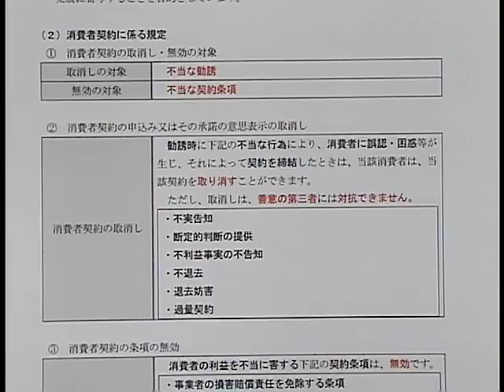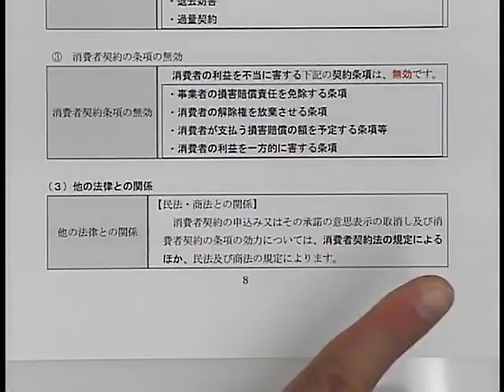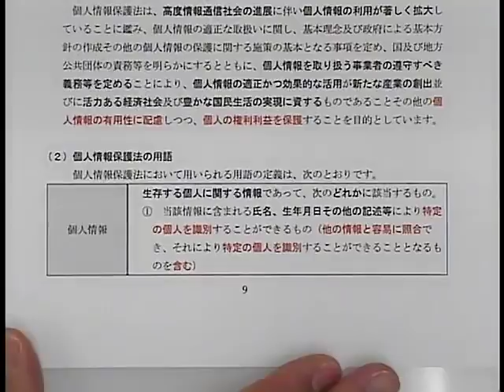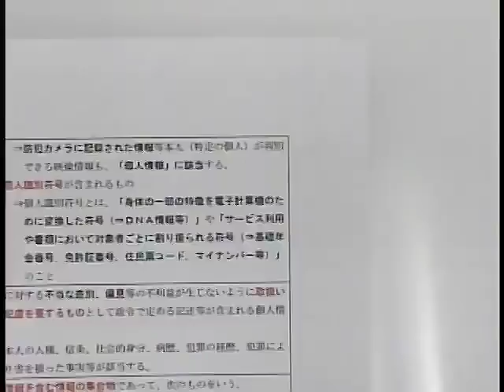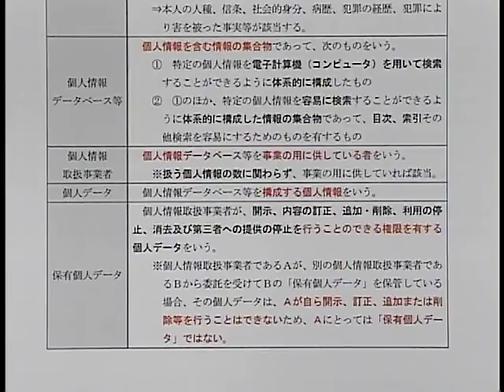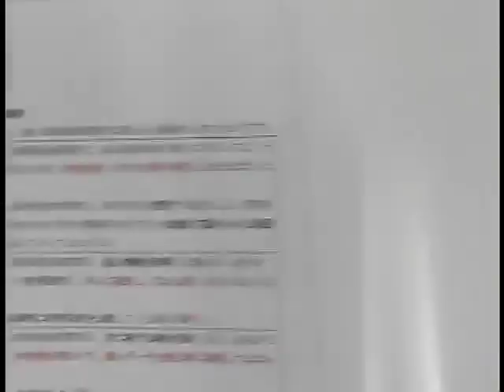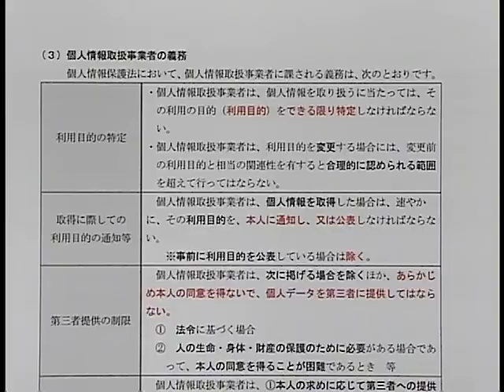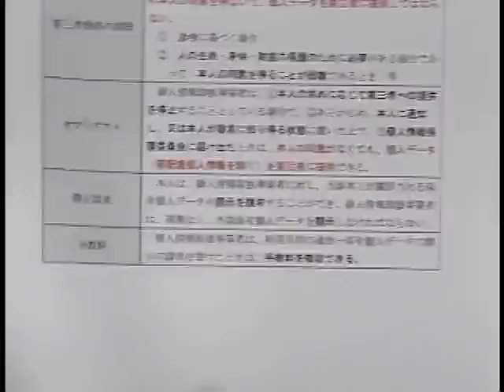宅地建物取引士とＡＤＲ③